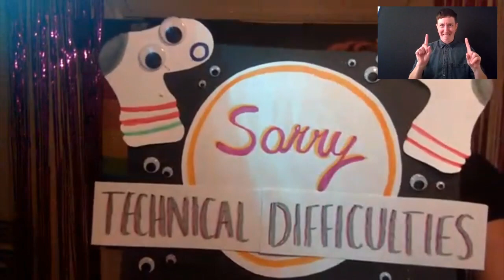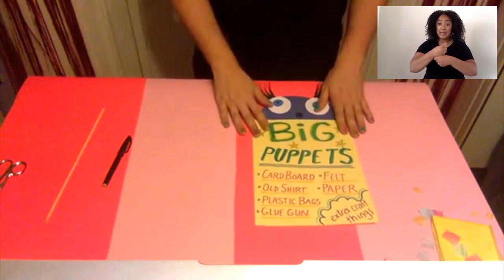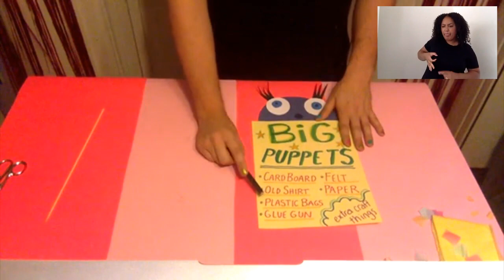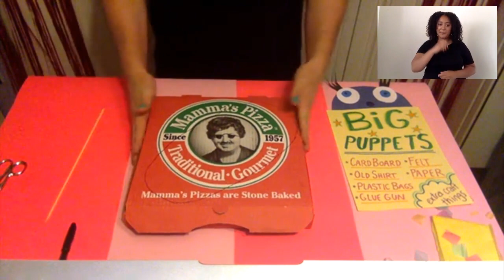Pride Month PUPPET-MAKING with Joey!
CANVAS was thrilled to partner with Pride Toronto's "Family Pride Fridays" livestream to make puppets celebrating our rainbow community. To make your own, follow along with Joey (and our ASL interpreters Tasha and Scout)! Pride is for all ages!